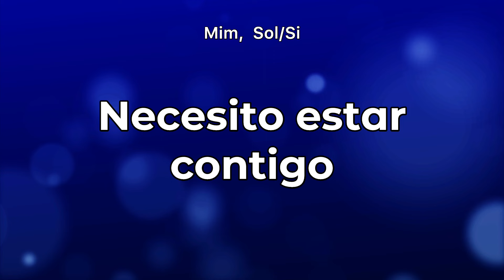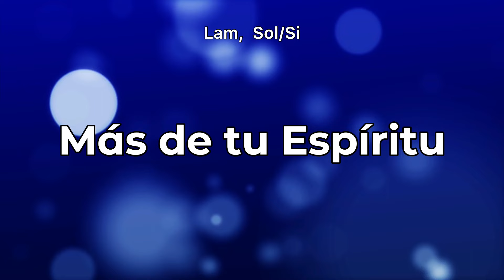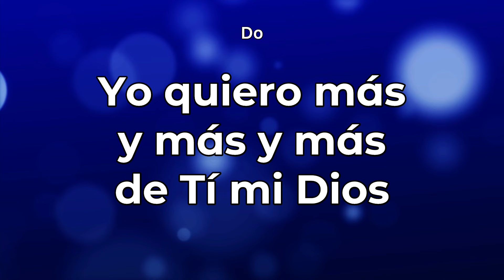Dame de beber / Yo quiero más (pista/karaoke/acordes) Tono mujer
Hermosos cantos de adoración voz femenina. Los puedes seguir con letra y acordes. Bendiciones.

Equipo que uso para grabar pistas:
Piano: